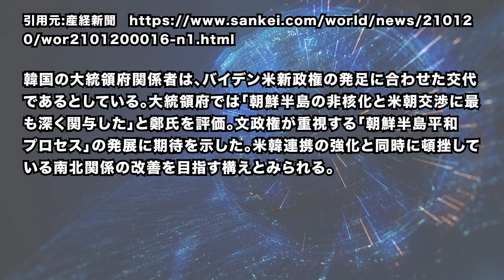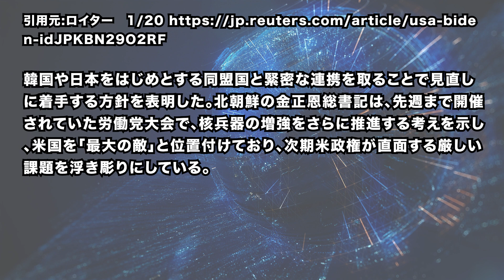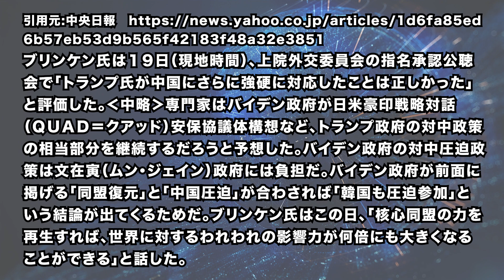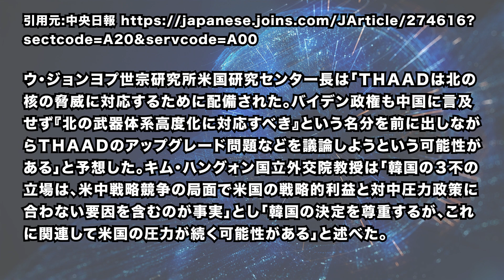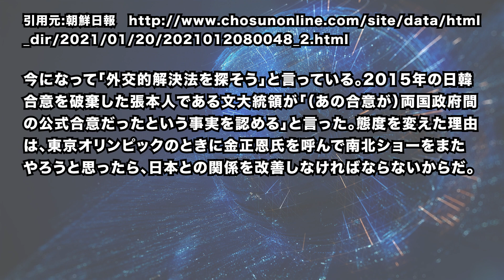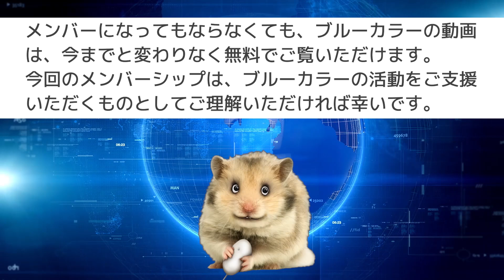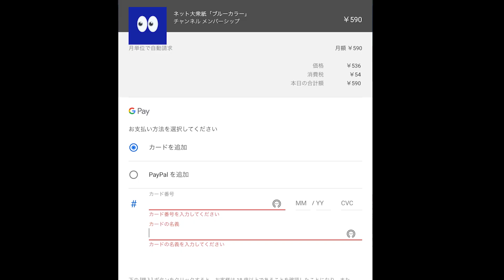バイデン政権が北朝鮮政策を全面見直しへ。文政権の南北融和路線はどうなるか？